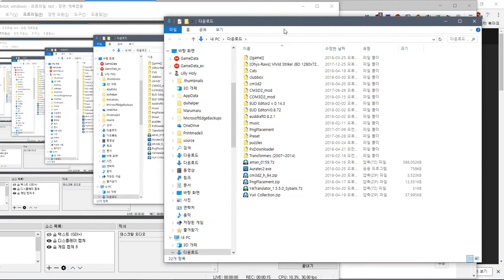COM3D2 - How to install UPDATE or DLC in AIO